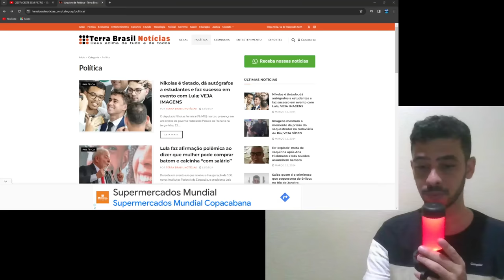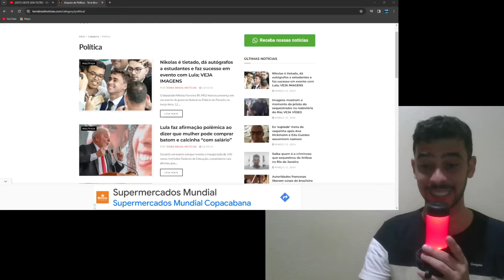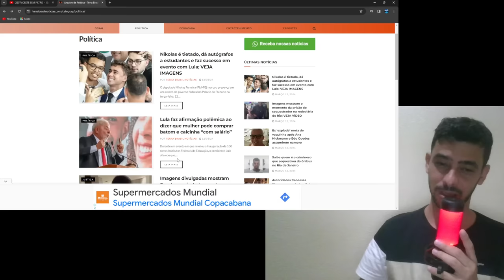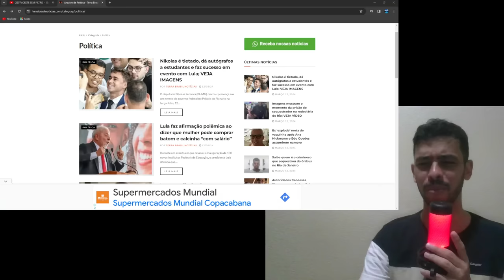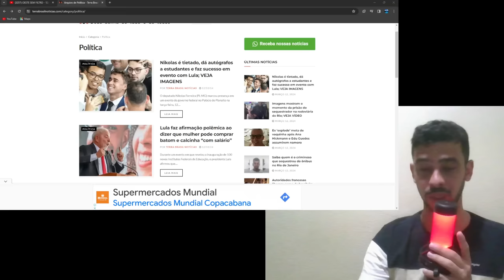ACONTECEU NESSA MADRUGADA! GRANDE CASTIGO CHEGOU NO SUPREMO DENUNCIA DEU FRUTOS!